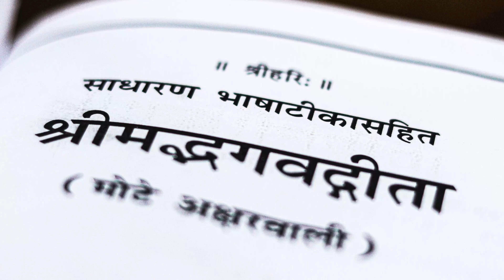प्रकृति के तीन गुण और गुरुत्वाकर्षण - Triguna and Gravitational Forces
क्या प्रकृति के तीन गुणों पर पश्चिम के वैज्ञानिक सर इस्साक न्यूटन द्वारा खोजा गया गुरुत्वाकर्षण का नियम भी लागु  होता है? क्या सच में ऐसा संभव है? यदि हाँ तो कैसे?

All Videos are edited by Swastik Arora

My Blogs